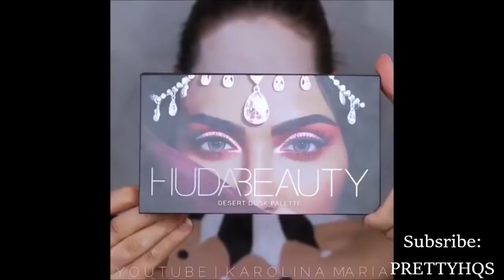Top 17Easy Halloween Makeup Tutorials Compilation 2020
Rainbow Dream Lion Cosmetics + Photoshop Instructional exercise | 31 DAYS OF HALLOWEEN. Toxic substance Ivy Drag Cosmetics + Hair Instructional exercise. Glitz Feline DRAG Cosmetics Instructional exercise. URSULA Cosmetics Instructional exercise. Unicorn Cosmetics Instructional exercise + DIY HORN! Torn Face Veil Halloween Cosmetics Instructional exercise. Three-Looked at Soothsayer Halloween Cosmetics Instructional exercise. Radioactive Bridezilla SFX Cosmetics Instructional exercise. Demon Cosmetics Instructional exercise + DIY HORNS. Underhanded Witch Halloween Cosmetics Instructional exercise. Belle of the ball Cosmetics Instructional exercise. Mind Uncover Cosmetics Instructional exercise. Lady of the hour Of Frankenstein Hair and Cosmetics Halloween Instructional exercise. Neon Animation Zombie Cosmetics Instructional exercise | 31 DAYS OF HALLOWEEN.